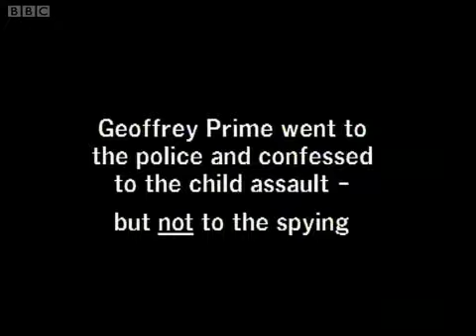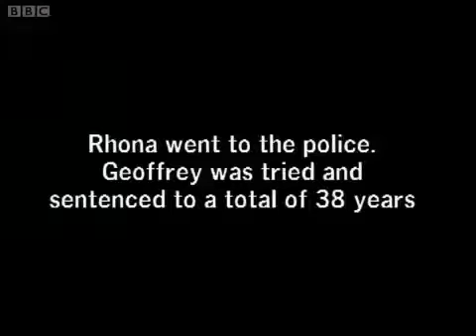Geoffrey Prime's Wife Details his Confession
Geoffrey Arthur Prime (born 21 February 1938) is a British former spy, who disclosed information to the Soviet Union while working for the Royal Air Force and later for Government Communications Headquarters (GCHQ), a British intelligence agency, responsible for signals intelligence, during the 1960s and 1970s.
On 10 November 1982 Prime pleaded guilty to seven espionage counts, and three counts of sex offences against children. His sex offences included indecently assaulting three girls aged 11 to 14.